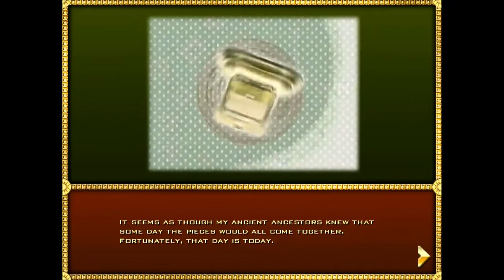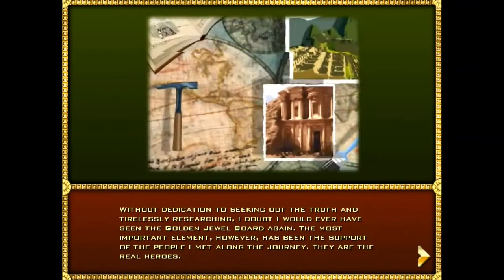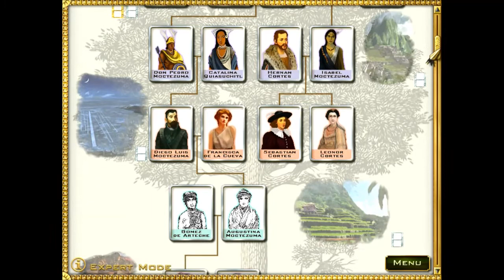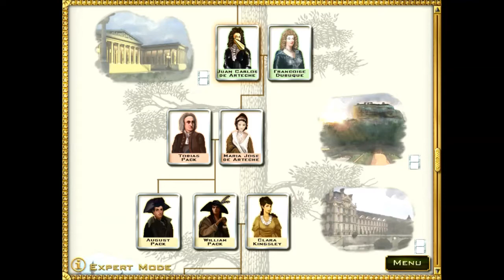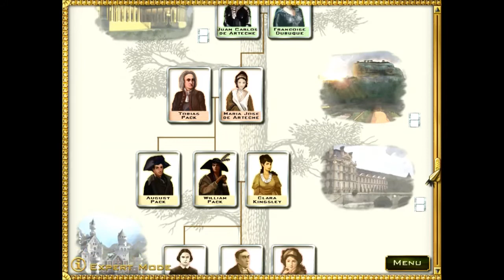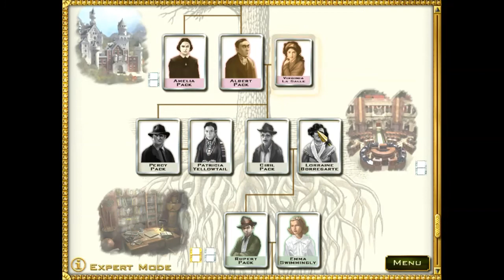(PC) Let's Play Jewel Quest: Heritage Part 34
HISTORICAL SPOTLIGHT

Moctezuma Xocoyotzin (Emperor Moctezuma II)
November 1, 1466 – June 29, 1520
Biography: If the Aztec Empire was the Rome of Mesoamerica, then Moctezuma Xocoyotzin, also known as Moctezuma II, was its Trajan, leading the empire to its territorial height. After being deceived and captured by Hernán Cortés, in conjunction with the decimation of his reputation, he was killed under foggy circumstances. Though commissioned to serve as a gift for his twentieth anniversary as the empire’s tlatoani, the six lost Aztec Jewel Boards now house pieces of a stone tablet, theorized to detail the pillaging of Tenochtitlan by Cortés and his forces and the humiliation of Moctezuma II.
Genealogical Notes: Married María Miahuaxochitl on October 16, 1502. Married Princess Teotlalco on January 6, 1507. Father of Don Pedro and Doña Isabel Moctezuma.

Location: Chapultepec; Mexico City, Mexico

CONDITIONS

Seven Common Jewels (Amber, Aquamarines, Emeralds, Gold Nuggets, Red Garnets, Sapphires, and Seashells)

LEVELS

Level 34-1
Squares (Expert): 143 (132)
Expert Alterations: A2, A4, A6, A8, A10, M1, M3, M5, M7, M9, and M11 Omitted
Reward: Tablet Piece #3

Level 34-2
Squares (Expert): 100 (108)
Expert Alterations: F2 and H2 Omitted; A2, A8, B2, B8, C1, K1, L2, L8, M2, and M8 Added
Reward: Tablet Piece #4

Level 34-3
Squares (Expert): 111 (103)
Expert Alterations: A4, A10, D1, F11, G11, J1, M4, M10 Omitted
Reward: Tablet Piece #6

Level 34-4
Squares (Expert): 115 (111)
Expert Alterations: A2, B3, M3, and M2 Omitted
Reward: Tablet Piece #5

Level 34-5
Squares (Expert): 134 (132)
Expert Alterations: K4, K6, K8, L4, L6, and L8 Added; K3, K5, K7, K9, L3, L5, L7, and L9 Omitted
Reward: Tablet Piece #2

Level 34-6
Squares (Expert): 120 (122)
Expert Alterations: A1, A2, A3, and A4 Added; M1 and M4 Omitted
Reward: Tablet Piece #1

I hope you have enjoyed this Let’s Play
Like if you enjoyed the video